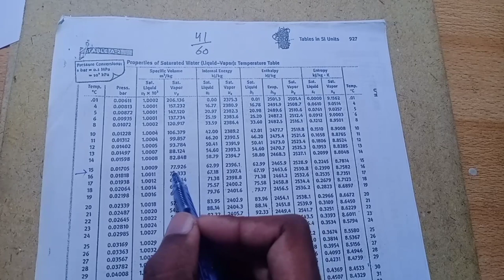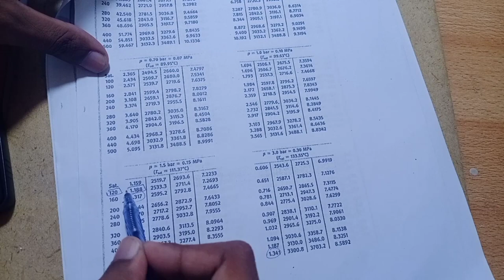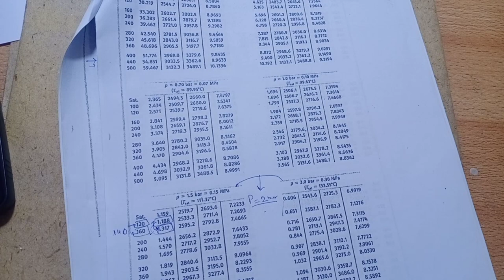SINGLE AND DOUBLE INTERPOLATION | Thermodynamics 2 | THEORY | LECTURE 1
I start  work on THERMODYNAMICS-II
In this video we learnt Single and double INTERPOLATION completely
Another channel working
In this video, we learnt about rate of reaction and its concept
Why dC/dt is not rate of reaction?

Jazakallah!